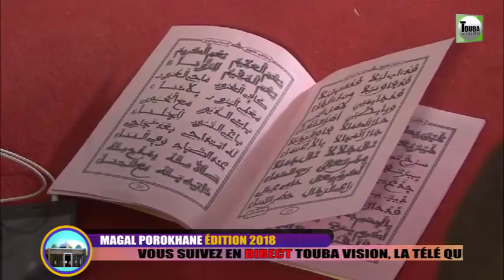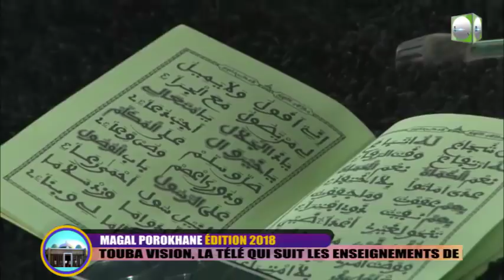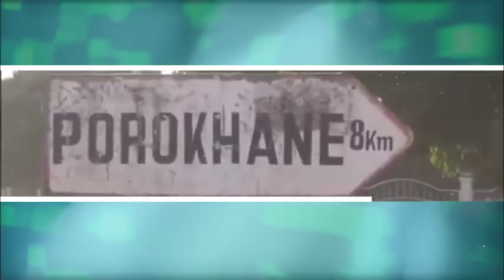Magal Porokhane 2018 Kourel Ahlou Minane